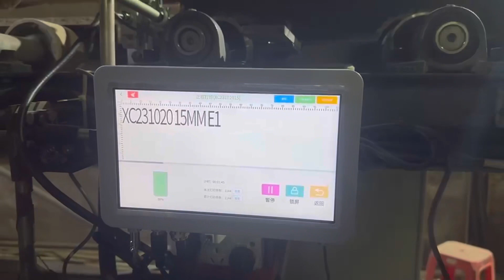Gorgeous G10+ TIJ on line printer printing on planks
@TIJ PRINTER